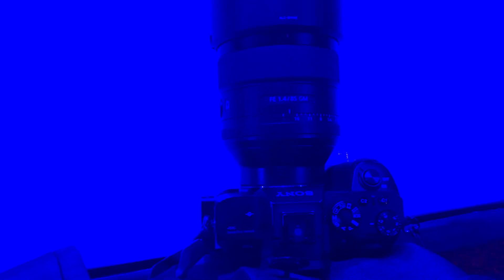BIG FAT Indian Weddings | Hyderabad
Gears Used:
RX100V
iPhone 6s